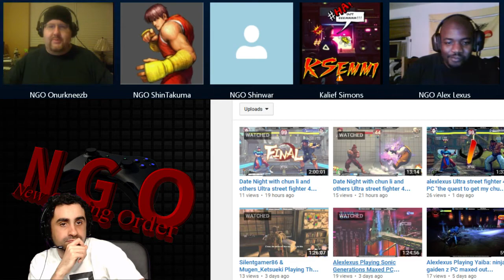Sony Admits ‘Sparse’ PlayStation 4 First Party Lineup for 2015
Published 1 day ago by Derek Nichols

With Bloodborne and The Order: 1886 hitting store shelves earlier this year, 2015 has had a strong start for first party titles on the PlayStation 4. Unfortunately, that momentum has hit a few bumps in the road after high profile delays to two important franchises in Uncharted 4: A Thief’s End and a new Ratchet and Clank title. With E3 nearing in a few weeks, fans have been looking ahead to see what else Sony is bringing to the table, hoping for a surprise or two which can fill the gap left behind.

It now appears that the company is ready to finally admit what fans have known for a while: 2015 is going to be a bit lighter than normal for first party titles on the PlayStation 4.

PlayStation president Andrew House recently spoke at the annual Investor’s Day Conference, acknowledging that the first-party lineup for PlayStation 4 is going to be “a little sparse” with the company having to rely more on third party titles than usual.

“We are working very hard to continue very strong support from third-party publishers and developers. Our first-party lineup is a little sparse this year so I think this places an even greater emphasis on getting good third-party support.”

House then went on to point out that by leading the current-generation sales race, the company is at an advantage even with a weaker than expected lineup. Through third party titles, Sony can maximize appeal by having the games utilize unique PlayStation 4 functionality and offer exclusive content.

“Rather than seeking for complete exclusives, we have looked to publishers to really try to maximize the use of the feature-set on PlayStation 4 versus the competition. And I think that the use of Share and SharePlay functionality, those have been sort of defining platform features which can be seen not just in first-party content but across the whole range of titles.”

PlayStation E3 Experience 2015

Without Uncharted anchoring the holiday season, Sony is down to just a couple of remastered titles with Tearaway Unfolded, which is an updated version of Media Molecule’s unique Vita platformer, and God of War III Remastered, which updates the popular title for the PlayStation 4 and is also scheduled for release this summer. No Man Sky, an ambitious open world space exploration title from developer Hello Games, is also benefiting from the holes in Sony’s release schedule, as the game is getting the “first party treatment” even though it is scheduled to appear on other platforms at a later date.

The timing of this admission is an interesting one, with the annual E3 conference looming in a few weeks and fans hoping that Sony has a few surprises up its sleeves. It’s entirely possible that Sony is planning to make a few announcements, as speculation continues over what Guerrilla Games is working on as well as when the next God of War game is coming from Sony Santa Monica. It’s entirely possible that Sony will also announce a number of new partnerships, bringing exclusive or timed DLC to third party titles as they’ve done in the past with games like Destiny or with the upcoming Batman Arkham Knight.

Either way, fans don’t have too much longer to wait as E3 2015 kicks off the week of June 14 – 18.

What are you guys hoping to see from Sony at E3 this year?

Source: Gamespot

Follow Derek Nichols on Twitter @GamerCrash